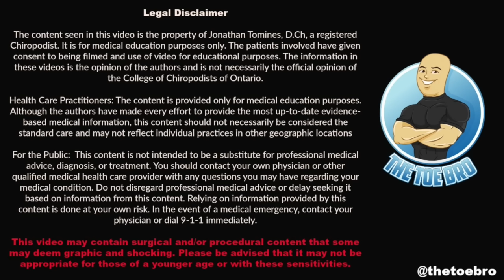DOUBLE INGROWN TOENAIL REMOVAL FOREVER-Toe Nail Surgery by The Toe Bro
WANT TO LEARN ABOUT 'ONYFIX NAIL CORRECTION' FROM THE TOEBRO IN PERSON?!
ONYFIX CERTIFICATION IN ALBERTA, CANADA NOV 20-22

Patient has been suffering from painful ingrown toenails of both big toes. He had his left big toe ingrown toenails removed around 2 months ago and he is back for his right big toe. Reoccurring ingrown toenails can be painful, hard to cut and cause lots of foot pain. A simple, and effective, procedure can be performed to permanently remove ingrown toenails.

Love,

Camera - Sony DSC-RX100